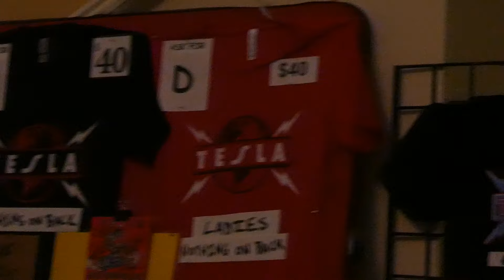TESLA - FULL SHOW@American Music Theatre Lancaster, PA 3/5/24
TESLA - FULL SHOW, American Music Theatre, Lancaster, PA, March 5th, 2024; Keepin It Real North American Tour